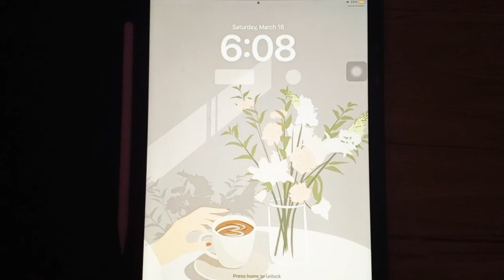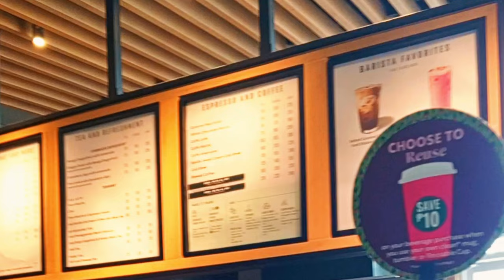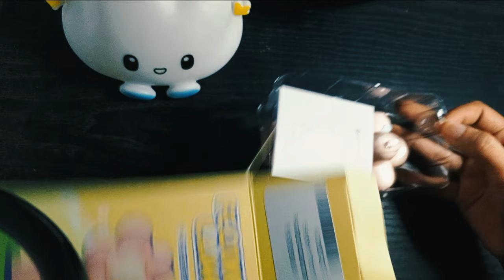vlog: life lately ❀| beach trip, strawberry matcha latte, chapagetti, mango sago, Starbucks ʚ✧ʚ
˚ꕥ sharing with you some life updates˚ ♡⋆｡

hello, friends!
for today's video, join me as I make strawberry matcha latte, mango sago, k-food chapagetti, and rice cake, went for a quick beach trip, & Starbucks after meeting with colleagues.

Thank you all so much for dropping by on my channel.

0:00 preview
0:27 good morning, friends
1:52 homemade Matcha latte
3:44 beach
5:26 cooking chapagetti
8:50 mango sago salad
12:22 lunch w/ colleagues
12:39 quick SB
13:16 strawberry matcha latte
15:01 rice cake
16:18 mini-unboxing
17:55 outro